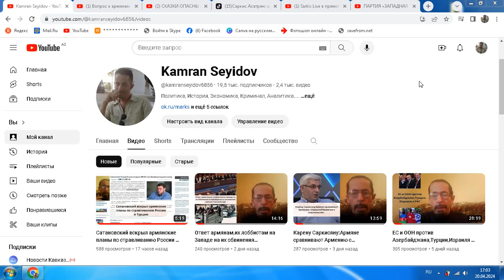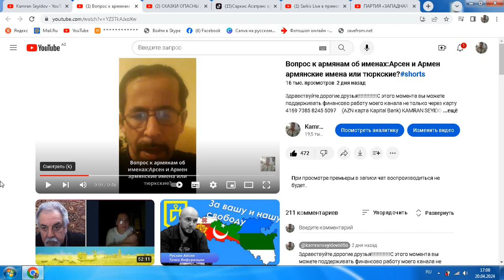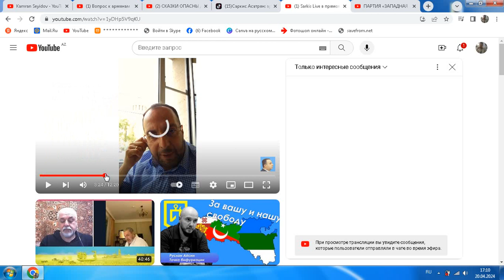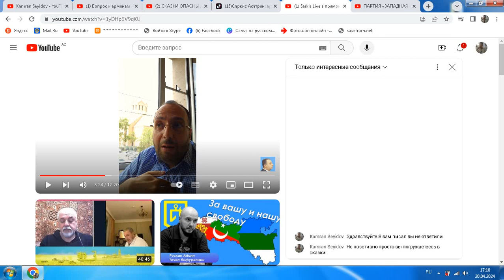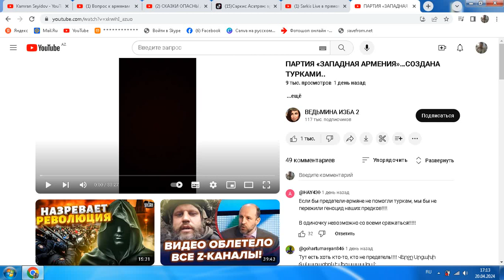Ответ на вопросы об Арсене-Армене.Саркис стукачек.Хосроевой о "западной армении"...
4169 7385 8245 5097     (AZN карта Kapital Bank) KAMRAN SEYIDOV
Заранее спасибо
Моя страница в Тик Ток